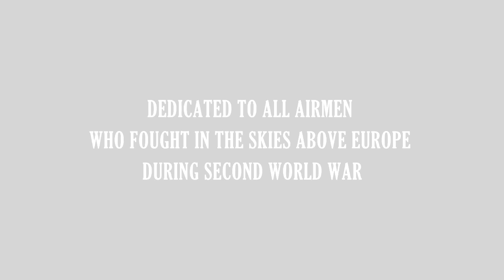Sabaton - No Bullets Fly (Original Combat Footage)